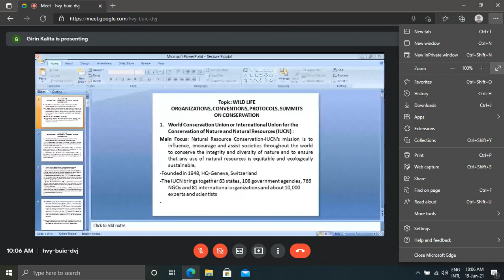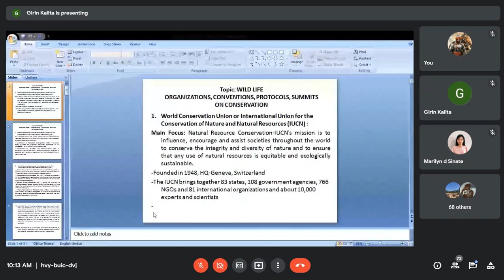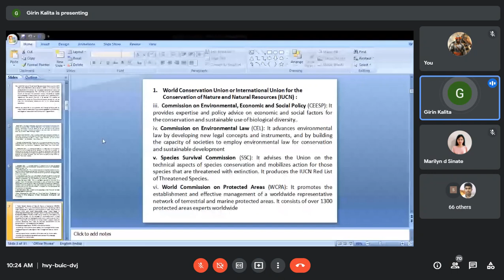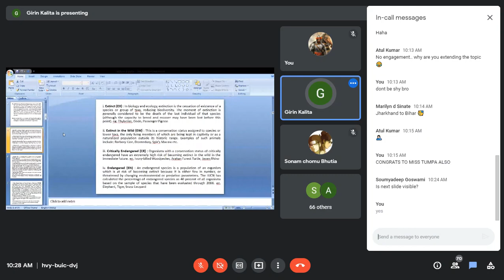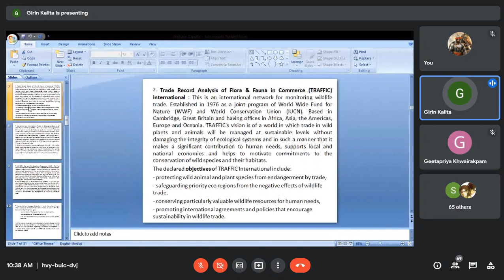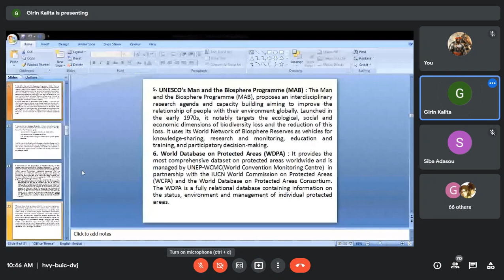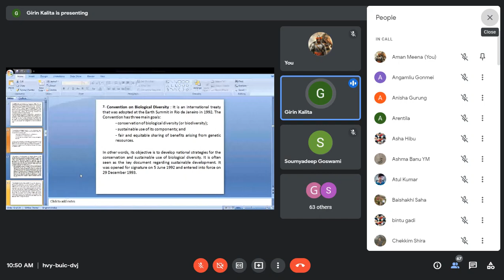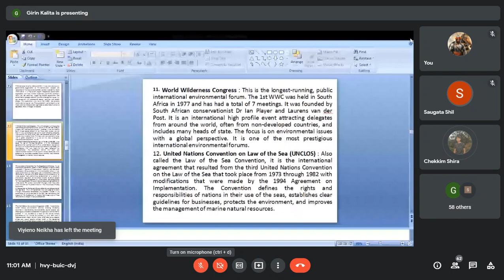WILDLIFE LECTURE 3 ( by Dr Girin kalita)